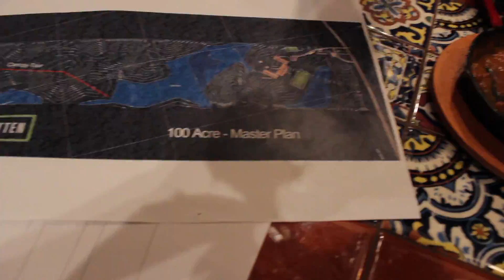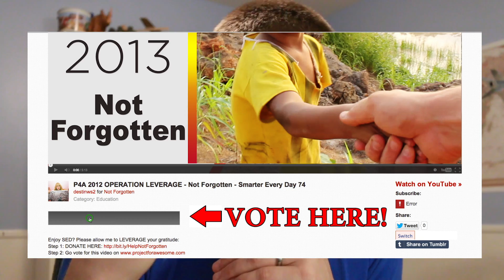How I spent $50,000 in South America - Not Forgotten SED 107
STEP 1: VOTE!!! : Not Forgotten won!  We're going to build one of the small houses!
Step 3: SHARE! The more people we get to vote for Not Forgotten the more boys we can help save.

If you're nervous about donating via that link, you can donate straight through their website or read more about what Not Forgotten does

A huge thank you to Gordon McGladdery for scoring the video.

Thank you to Larom Lancaster for his assistance with graphics.

❓Mystery Item (just for fun)
Things I use and like:

Warm Regards,

Destin